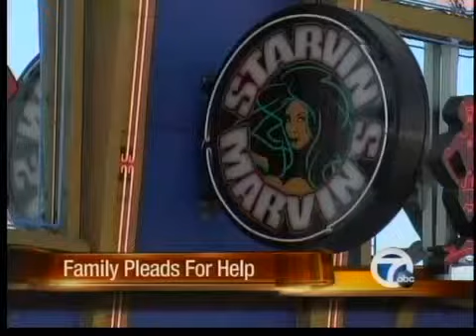Family search for man's murderer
Crimestoppers is offering a reward for tips leading to the killers of a man who was found beaten outside a strip club.